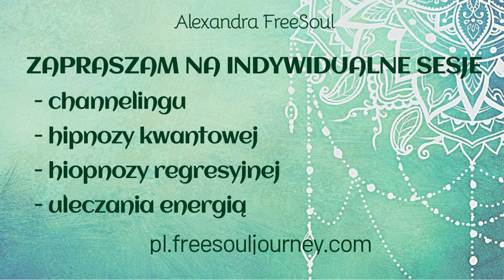ODCZUWANIE OBECNOŚCI BLIŹNIACZEGO PŁOMIENIA CZ.3 - ENERGIA SEKSUALNA (CHANNELING)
Zapraszam Cię na sesje:
- HIPNOZY KWANTOWEJ/REGRESYJNEJ (SESJE ONLINE)
- CHANNELINGU TERAPEUTYCZNEGO
- TERAPII ENERGIĄ-BIOENERGOTERAPII
- COACHINGU - KONSULTACJI (ONLINE) - BLIŹNIACZE PŁOMIENIE, UNIA W SOBIE, PROCES PRZEBUDZENIA ITD

Więcej informacji o mnie i o tym, czym się zajmuję (hipnoza, channeling, terapia energią, bliźniacze płomienie), możesz znaleźć na stronie:

Zapraszam też na bloga, gdzie poruszam tematy takie jak: bliźniacze płomienie, przebudzenie,  podświadomość, intuicja, kontakt z wyższym ja, channeling, unia w sobie, miłość do samego siebie, uleczanie energią i inne

oraz zapraszam do grupy: FREE SOUL POLAND-UNIA W SOBIE (BLIŹNIACZE PŁOMIENIE CHANNELING HIPNOZA)

Jeżeli moje nagrania wydają Ci się pomocne, wesprzyj moją pracę dokonując dobrowolnej wpłaty na konto:
PLN:   PL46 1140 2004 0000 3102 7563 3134
€:   GR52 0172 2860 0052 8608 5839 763
Dziękuję!